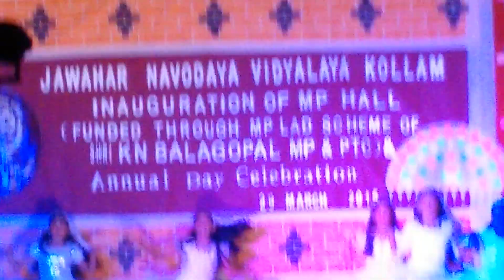Chicken Dance || JNV Kollam Annual Day 2014-15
Chicken Dance by Girls of JNV Kollam during Annual Day of Academic Year 2014-15